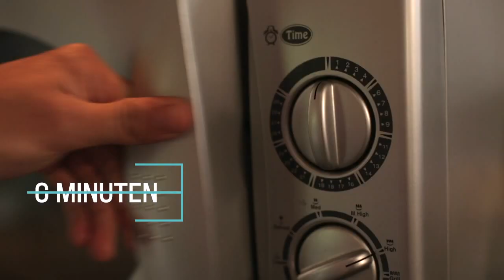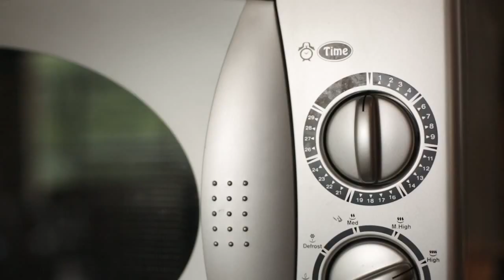#1 GEVULDE BALLETJES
BLOKFOOD #1: Gevulde balletjes in tomatensaus
Thumbs up als je dit zelf ook wel eens wil maken!

RECEPT
INGREDIËNTEN:
• 125 gr gehakt
• 1 pakje mini mozzarella balletjes
• 1 blik gehakte tomaten
• 1 ajuin
• 1 teen look
• 1 zakje rijst
• Een beetje peterselie
ONMISBARE INGREDIËNTEN OP KOT:
• Olijfolie
• Peper
• Zout
• Suiker
• Bouillonblokjes

RECEPT:
1. Gaar de rijst in een gesloten plastic met ½ bouillonblokje en een glas water (25cl). Begin met 6 minuten in een microgolf van 900W. Voeg tijd toe indien de rijst niet mooi gezwollen is.
2. Maak de balletjes en vul met bolletjes mozzarella in het midden.
3. Bak de balletjes aan in hete olijfolie. 2 minuten langs elke kant.
4. Stoof de ajuinen en look. Voeg de tomaten toe.
5. Kruiden met peper, zout en suiker.
6. Balletjes nog 5 minuten garen in de saus.
7. Serveren en afwerken met peterselie en resterende mozzarella.
8. Enjoy!